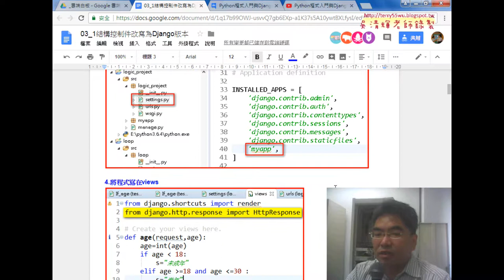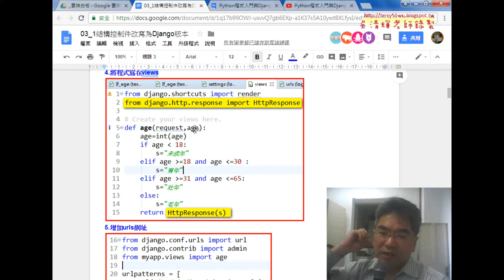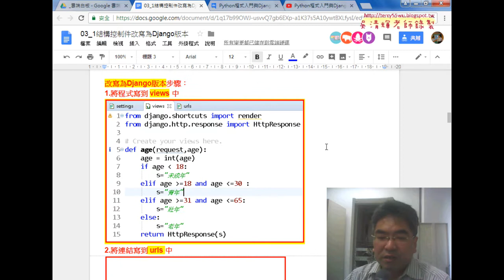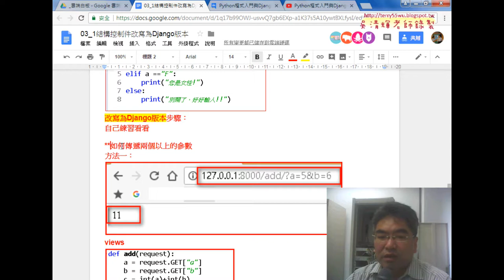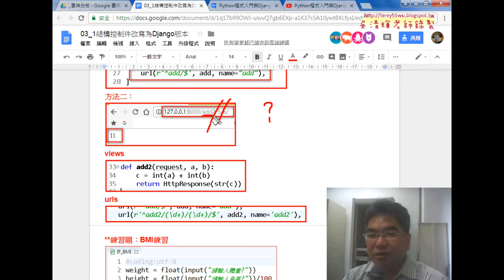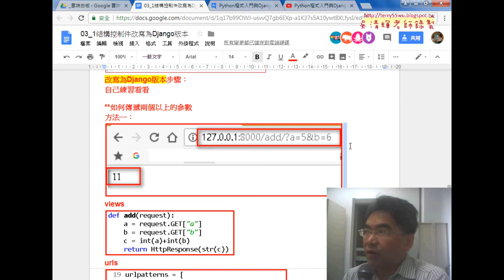01 URLS傳遞兩個參數說明